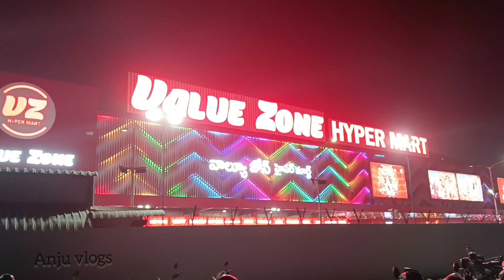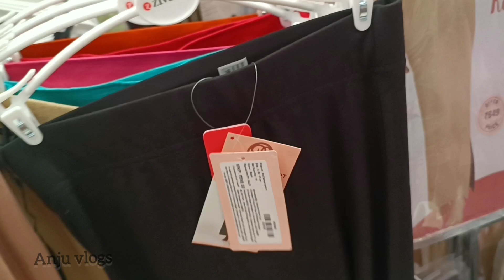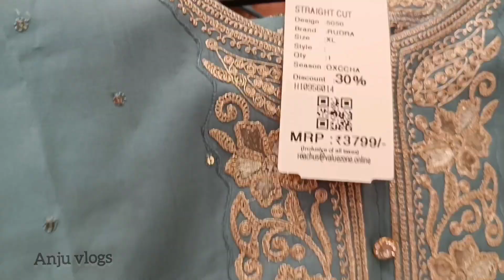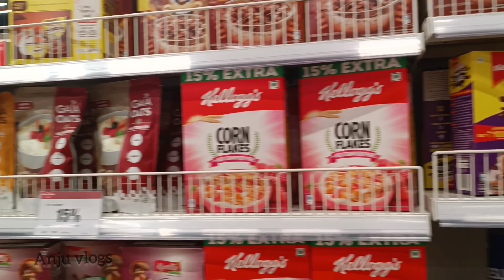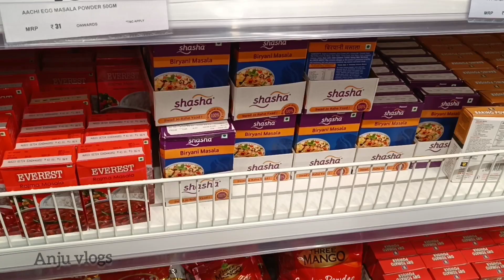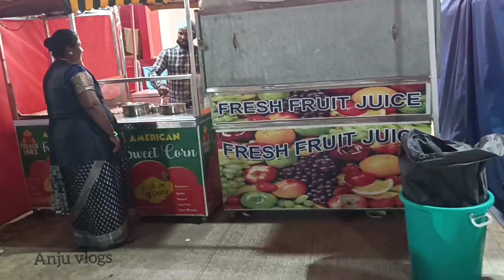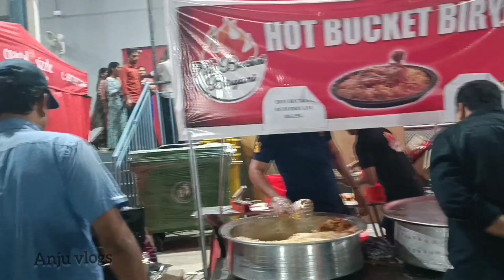value zone hyper Mart at patancheru india hyderabad shoppingvlog celebrations fun #